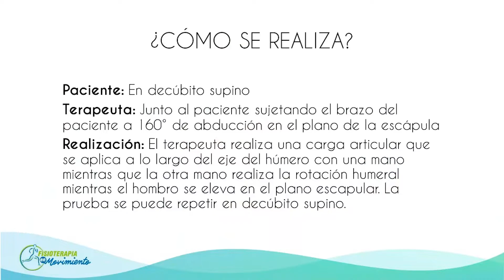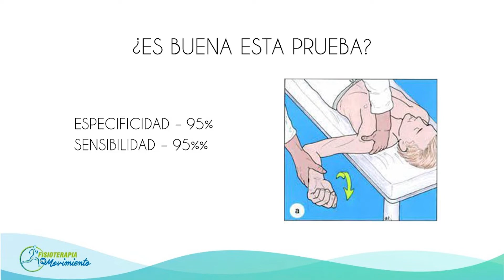Test de Crank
Conozcamos como se realiza y que valora el Test de crank